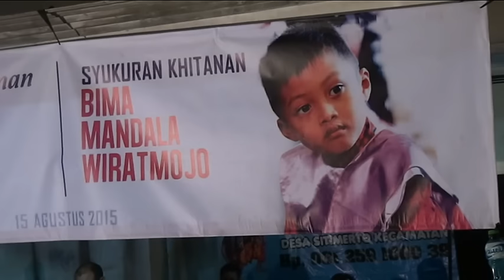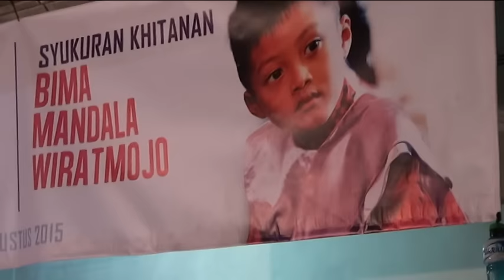Kanggo Riko - Live Show Jaranan Ndadi, Kediri, Jawa Timur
Selingan lagu Kanggo Riko, Pagelaran Jaranan Ndadi Taruno Ricky Budoyo dalam rangka Khitanan Bima Mandala Wiratmojo, Agustus 2015